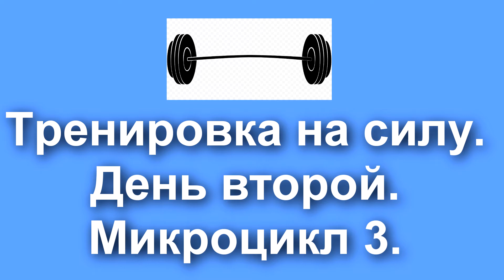Тренировка на силу, день второй, микроцикл 3 (5проц)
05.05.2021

73!